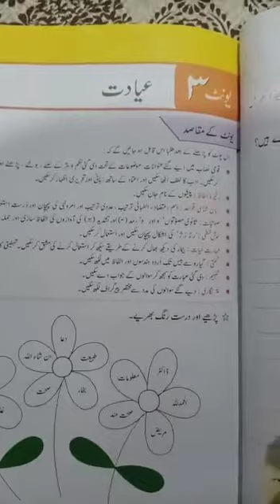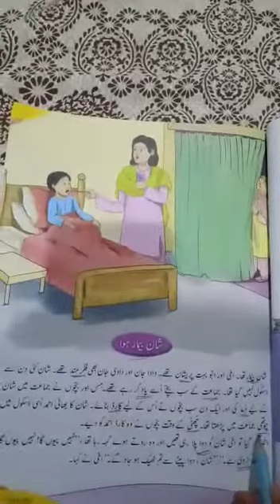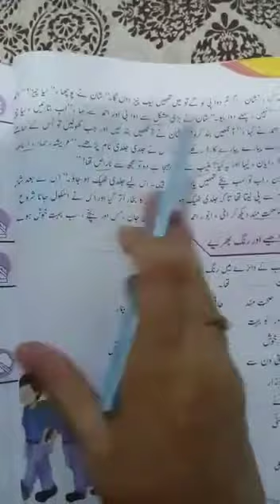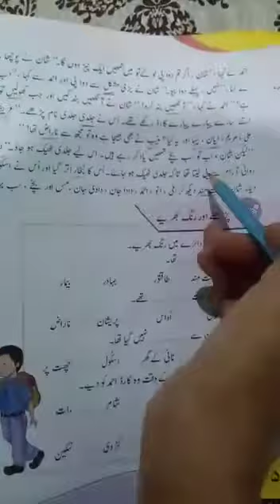Class-2 Urdu(Shan Beemar Hua)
Class:2nd
 Urdu
Topic:  Shan Beemar Hua